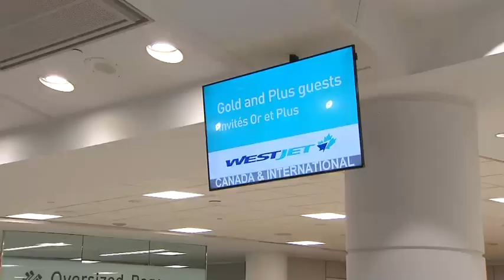Leigh-Ann's top 3 travel tips for convenience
Design and DIY expert, Leigh-Ann Allaire Perrault, meets Mairlyn Smith at the airport and shares some of her favourite travelling tips!